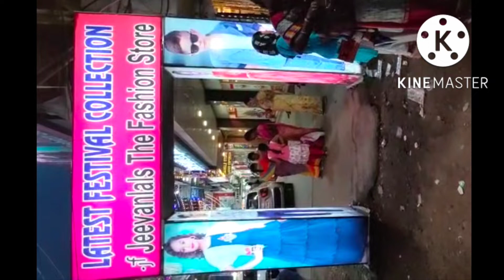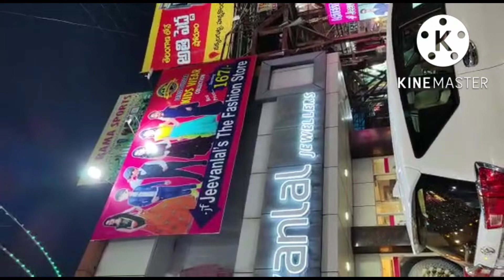Jeevanlal the fashion store # jeevanlal complex Hanamkonda Chowrasta opposite CP Reddy complex